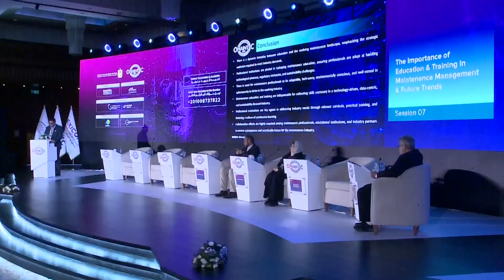الجلسة السابعة: أهمية التعليم والتدريب في إدارة الصيانة والتوجهات المستقبلية (قاعة أ) - اليوم الثالث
مقتطفات من أعمال اليوم الثالث للمؤتمر الدولي الحادي والعشرين للتشغيل والصيانة في الدول العربية -   الجلسة السابعة: أهمية التعليم والتدريب في إدارة الصيانة والتوجهات المستقبلية (قاعة أ)

📆 28 إلى 30 يناير 2024
📍 فندق إنتركونتيننتال سيتي ستارز - القاهرة
لمعرفة المزيد: